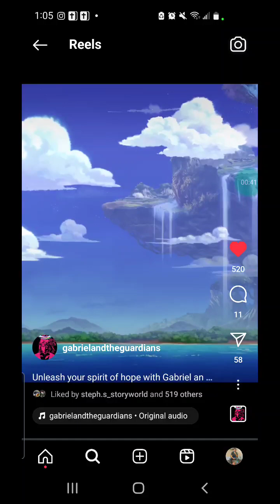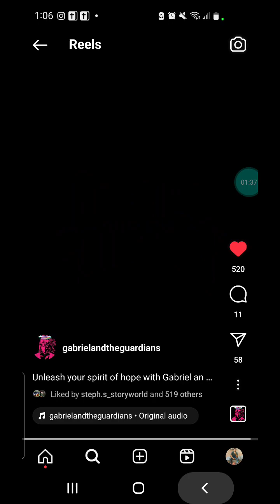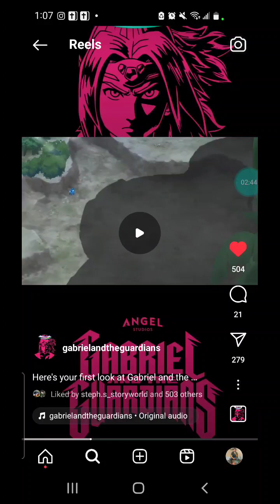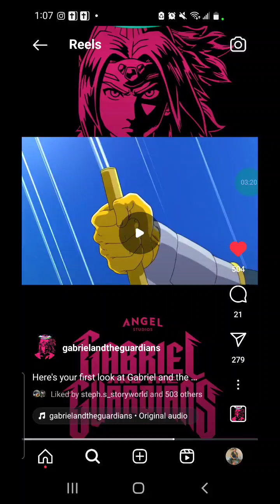A Look at upcoming Anime Gabriel and The Guardians